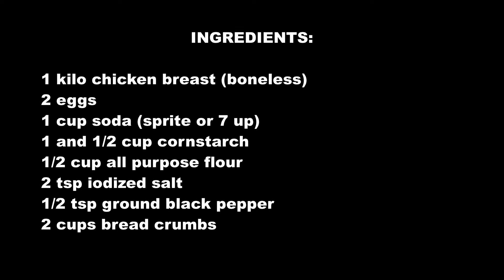CHICKEN POPCORN ALA KFC | HOW TO COOK CRUNCHY CHICKEN POPCORN | DISHADAY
HOW TO COOK CRUNCHY AND TENDER CHICKEN POPCORN?

Just follow the procedures on the video. Here’s what you’ll need.

INGREDIENTS:
1 kilo chicken breast (boneless)
2 eggs 1 cup soda (sprite or 7 up)
1 and 1/2 cup cornstarch
1/2 cup all purpose flour
2 tsp iodized salt
1/2 tsp ground black pepper
2 cups bread crumbs

Please keep on watching. Thank you and God bless! :)